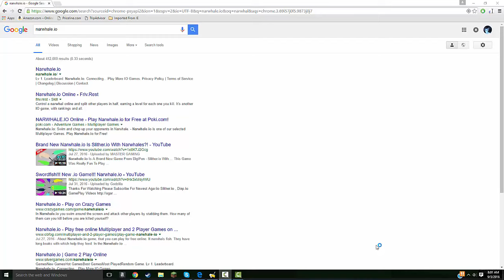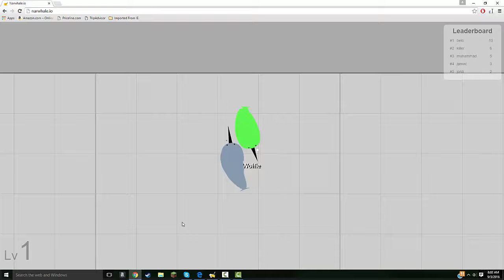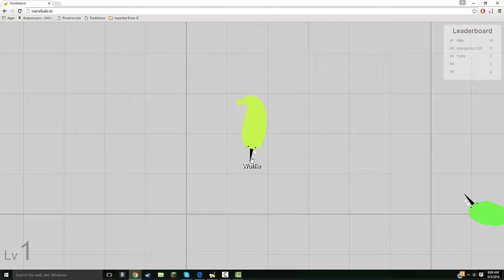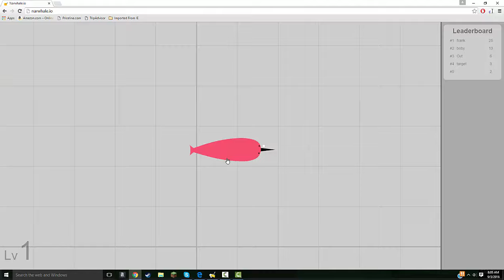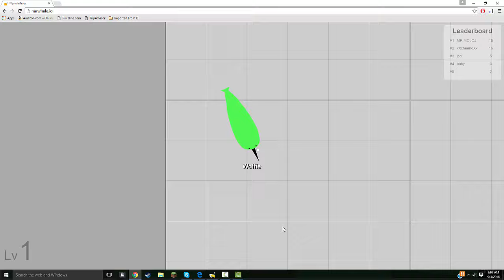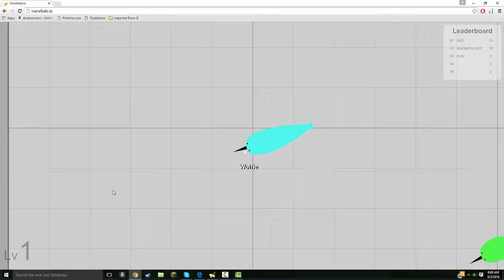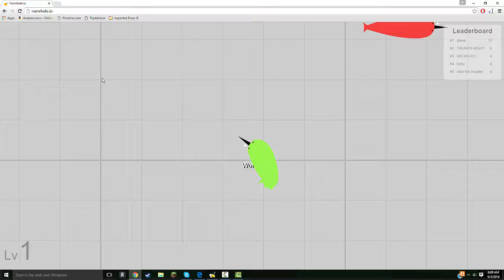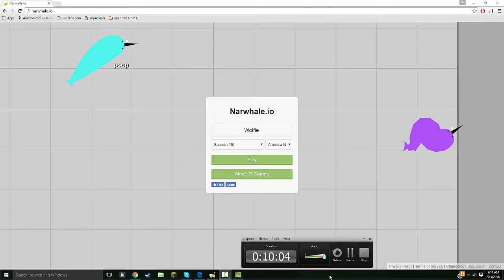SEX IN NARWHALE.IO? (NARWHALE.IO)